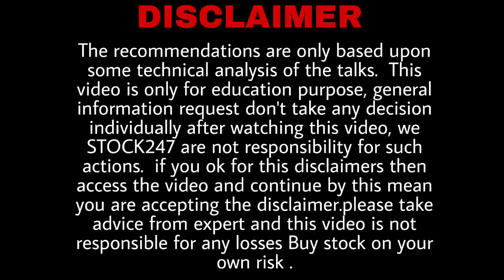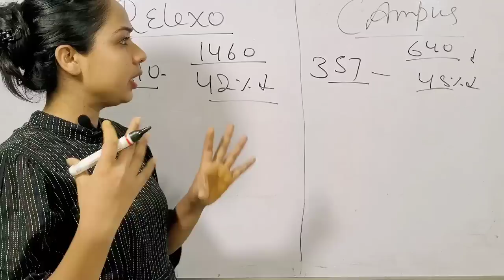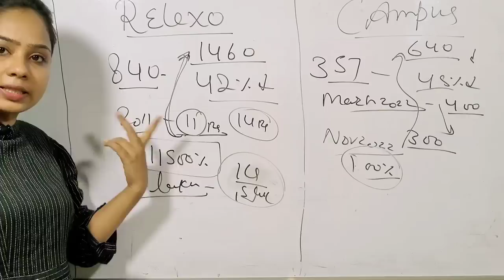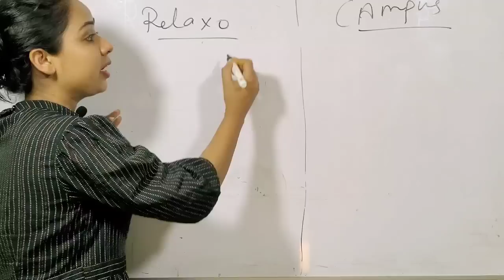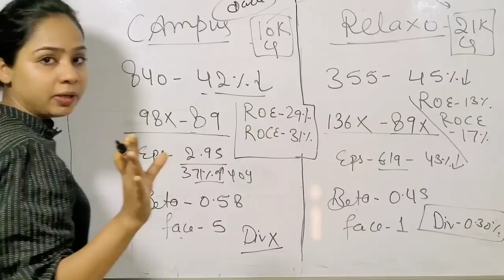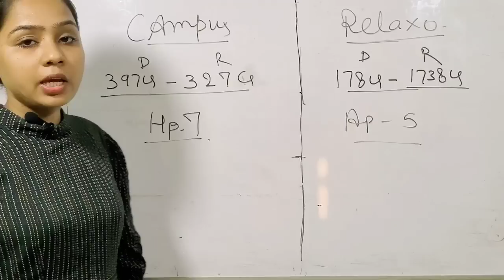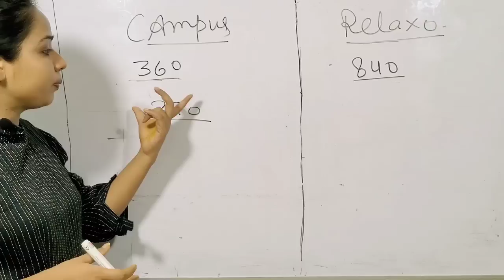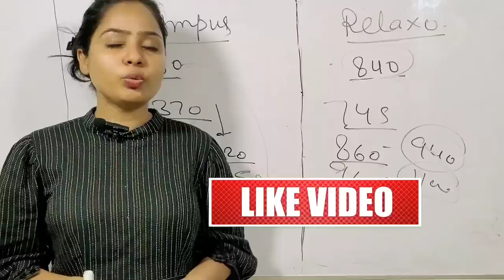Relaxo footwear vs | campus activewear | 45 % Discount | best share for long term opportunity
tcs
wipro
Infosys
hcl tech
tech Mahindra
tcs result
wipro target
top IT stocks
best it stocks to buy
IT largecap stocks

👉Open your Demat account with Angel one, India’s fastest & leading reliable platform. Investments that will make you grow. within 5 min get your Angel demat account open.

👉✔️ Open an m.Stock Zero Brokerage account
✔️ you pay zero brokerage for all your trades  (intraday, delivery)
✔️ across products (equity, F&O, commodities, currencies, mutual funds, ETFs) for life.

👉Open The Low Brokerage Demat Account Today! with Alice blue

✔️Nominal charge of ₹15 for all Intraday & F&O,
✔️currencies & commodities order
✔️Zero Equity Delivery charges
✔️Seamless trading interface
✔️customer care service
✔️Free API

Multibagger penny Stocks Multibagger penny Stocks Stocks for investment Stocks to buy today Trading Account stock market live

Investment
Trading
Demat Account
stocks to buy today
best dividend stocks portfolio
best stocks to build a dividend portfolio best dividend paying stocks portfolio
best stock portfolio examples
best stock portfolio tracker excel
best stocks for dividend growth portfolio good portfolio stocks
best stock portfolio to invest in

most popular stock portfolio

best stocks to have in your portfolio

best stocks to have in your portfolio india

best dividend stocks to have in your portfolio

best stocks to have in retirement portfolio

top portfolio stocks india

best portfolio in stock market

Undervalued Stocks Best stocks to buy now in 2023

Share Market

Top Stocks to buy now Multibagger penny Stocks

best portfolio under 20000

ideal portfolio for 30 year old

best portfolio stocks for 2023 india

best portfolio stocks for long term

best portfolio stocks 2023 india best portfolio stocks under 10000

best portfolio for 5 years best portfolio stocks today best portfolio stocks in india

best portfolio stocks app

best portfolio stocks for 10 years

best portfolio stocks australia

best portfolio shares australia best stock portfolio allocation

best stock portfolio app india

best stock portfolio advisor

best stock portfolio app reddit best stock portfolio analvzer

52 week low shares asx

52 week low stocks nse a group

52 week low stocks bse a group

52 week high amazon stock 52 week low of all stocks

all time 52 week low stocks

52 week high apple stock blue chip stocks at 52-week low

a group 52 week low stocks

above 52 week low stocks

asx 52 week low stocks

stocks at 52 week low

large cap stocks at 52-week low

penny stocks at 52-week low stocks at 52 week low today

how to build the best portfolio for long-term income

2023 best mutual funds
52 week low stocks

52 week low stocks nse

52 week low stocks today

near 52 week low stocks

52 week low stocks nse today

52 week low stocks bse

52 week low stocks chartink

52 week low stocks screener 52 week low stocks in nifty 50 top 52 week low stocks 52 week high stocks asx

52 week low stocks to buy

52 week low stocks a group

52 week low stocks as on date

52 week low stocks asx

52 week low shares asx

52 week low stocks nse a group 52 week low stocks bse a group

portfolio 2021 portfolio 2022